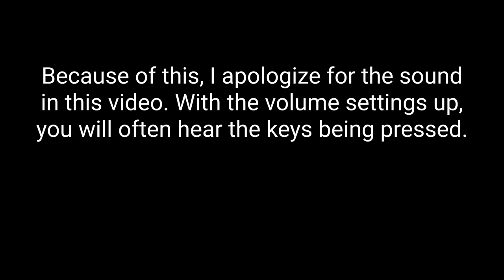1 year of Piano Progress (41-year-old self-taught beginner)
Throwing my hat in with all the other 1 year of piano progress videos. I wasn't an absolute beginner. I had lessons when I was about 7 or 8, but almost all forgotten. I also have played guitar for years, so that musical experience helped. Over this one year, I believe I logged in a bit over 200 total hours, or an average of about 30 minutes a day.

UPDATES:
  1) Someone kindly commented with the title and composer for the 5th piece! It's down below.
  2) Over 500,000 views!? I'm blown away!! Thank you everyone!
3) For those also interested in learning piano, I suggest checking out Matthew Cawood's reaction video to my progress. He offers some helpful advice on my methods, and I think a lot of points that he offers can help you in your journey, too!

I started out doing lessons and learning simple pieces using Flowkey's online lessons, which wasn't perfect, but overall a service I would recommend. I can't comment on Simply Piano, Pianote, Playground Sessions, etc. So do your research to find the right one for you.

Later on I tried a couple pieces with online tutorials, and then I pushed myself to learn a couple by reading sheet music.

I only had a very simple keyboard that my child had asked for as a Christmas present and then didn't use. I also kept my practice a secret from my wife as a surprise, so I had to play quietly after she had gone to bed. That's why you can sometimes hear the keys being pressed in the video. Sorry!

I hope this video inspires you to try (re)learning the piano! If you need some other ideas for hobbies, check out some other videos on my channel where I try out other people's hobbies. I also live in Japan and get to visit some wonderful places, so check those videos out, too!

If you want to see the full playthroughs of the final 3 songs, click this

0:00 Intro
0:20 Melody No.1, Op. 39 (Dmitry Kabalevsky)
0:43 Sakura Sakura (Traditional Japanese song)
0:56 London Bridge (English nursery rhyme)
1:14 Hey Jude (The Beatles)
1:43 Bourrée in D minor (Christoph Graupner)
2:19 Theme from Tetris, Korobeiniki (Hirokazu Tanaka)
2:37 Homura, from Demon Slayer movie (LiSA)
3:07 Marmottenbube (Beethoven)
3:40 The Sound of Silence (Simon & Garfunkel)
4:05 Ain't No Sunshine (Bill Withers)
4:39 Für Elise (Beethoven)
5:14 The Pink Panther (Henry Mancini)
5:53 Bring Me to Life (Evanescence)
6:43 Cantina Band, from Star Wars (John Williams)
7:04 Piano Man (Billy Joel)
7:49 The Entertainer (Scott Joplin)
8:19 Prelude No. 1 in C (Bach)
8:45 To Zanarkand, from Final Fantasy X (Nobuo Uematsu)
9:20 Thank you & other videos!

Follow me on X and Instagram!